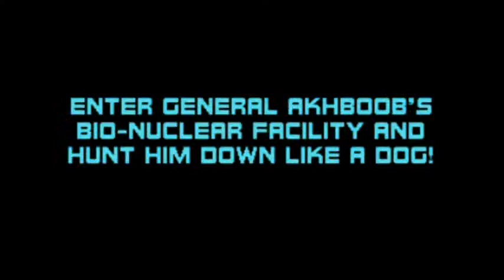Total Carnage Part 3: Lactating Baby Milk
- No, seriously, the enemy's fassad, or a way of pulling the wool over our eyes, is by pretending to be a company that produces baby milk. Is this not the most genius thing ever?!? I mean, come on, they pretend to make baby milk! Baby milk! Who even thought of putting that in the game? Makes me question a lot of things. For example, where did they get all the baby milk? The pleasure Tower maybe? Hmm...

- My Reddit page, if you want it lol